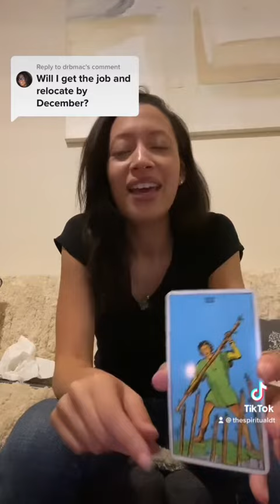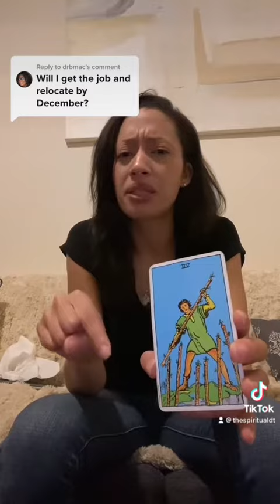FREE TikTok Mini Tarot Reads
So I can go LIVE on TikTok